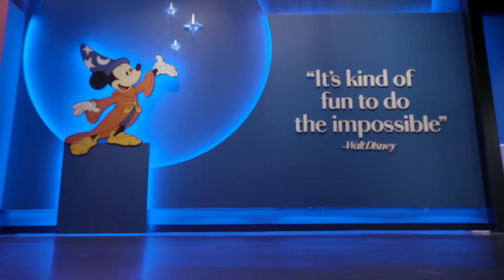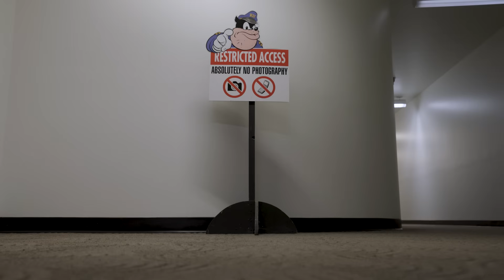Why do roller coasters feel faster in the dark? | Imagineer That!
🎢 Why do roller coasters feel faster in the dark? In this episode of Imagineer That!, join Tom Morrow 2.0 as he goes behind the scenes at Walt Disney Imagineering to uncover the science—and storytelling—behind this thrilling illusion. If you’ve ever wondered how theme parks create unforgettable coaster experiences, this episode breaks it all down with fun facts and real Imagineering insights.

✅ What you’ll learn:
• How reduced visibility changes your sense of speed and anticipation
• Why every twist, turn, and drop feels more intense at night
• How Imagineers use props, lighting, and environmental design to enhance the sensation of speed

Imagineer That! is back! Follow Tom Morrow 2.0, a zany mini-animatronic with insider access to Walt Disney Imagineering, as he answers your biggest questions and reveals the magic behind Disney attractions.

🌐 *Learn More About WDI*
Walt Disney Imagineering is the creative powerhouse behind the magic of Disney’s global destinations. From concept to creation, our Imagineers blend storytelling, art, science, and technology to craft unforgettable experiences for families around the world.

 💬 Drop a 🎢  in the comments if you love roller coasters!